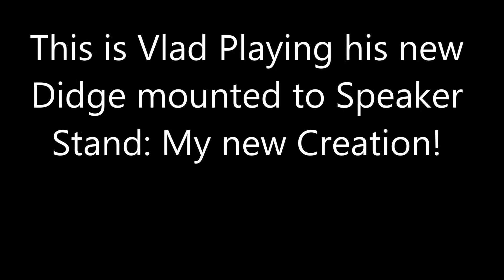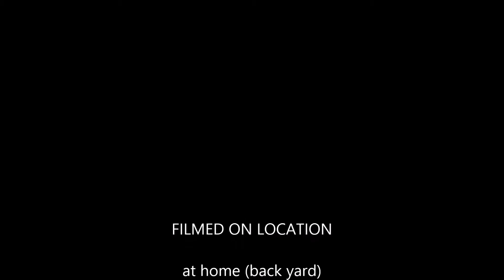Testing Didge Mount 2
Ok...so this is song number 2... testing out the new mount I built on a speaker stand so that I can drum and didge at the same time. Loving it.  i am inspired. I will bring to next open mic.